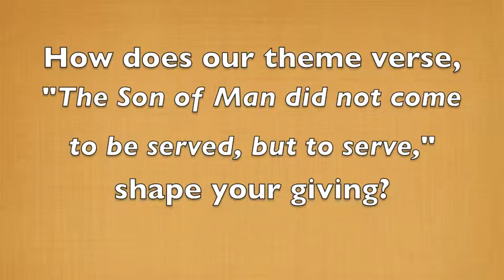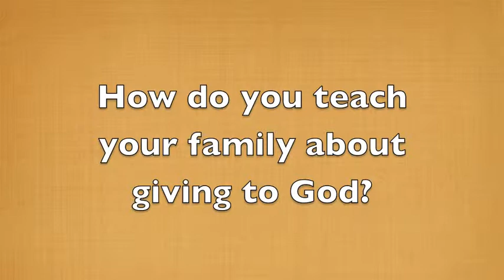Consecration Sunday 2012: Serving through Giving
Dan shares how his faith in God shapes his financial giving.

Join St. Luke's for the Consecration Sunday dedication of gifts and celebration of God's abundant blessings.